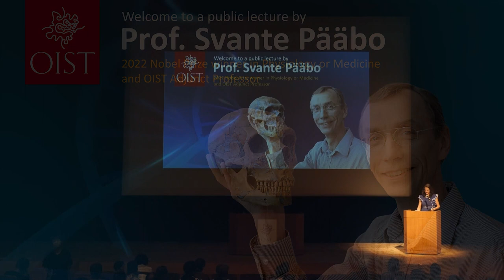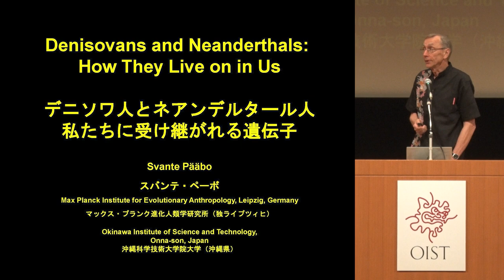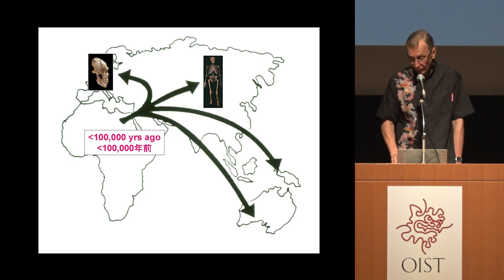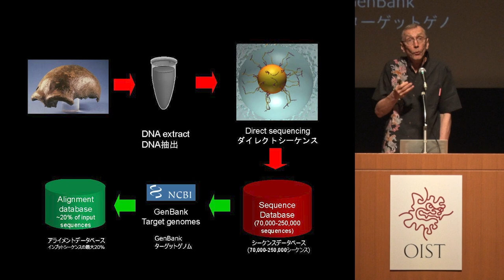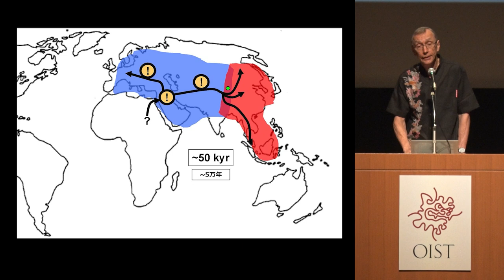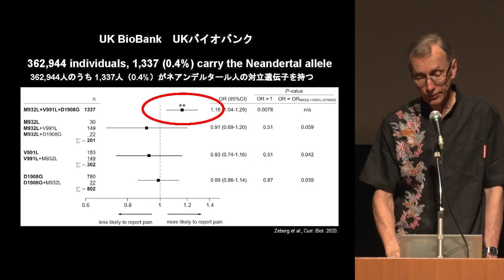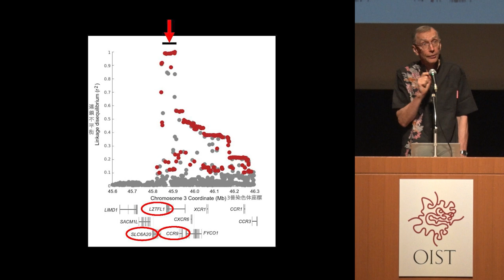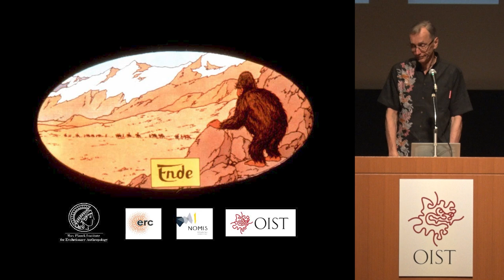2022年ノーベル生理学・医学賞受賞 スバンテ・ペーボ教授講演会inアイム・ユニバースてだこホール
OIST教授（アジャンクト）であり、マックス・プランク進化人類学研究所所長のスバンテ・ペーボ教授が、2023年10月９日に沖縄県のアイムユニバースてだこホールにて講演会を実施しました

ペーボ博士は、「絶滅したヒト科のゲノムと人類の進化に関する発見」により、2022年のノーベル生理学・医学賞を受賞しました。ネアンデルタール人やデニソワ人のゲノム研究を通じ、人間の遺伝子にどのような影響を与えてきたのかを明らかにするなど、人類の進化に関する画期的な研究において高い成果を上げ、古代DNA を研究する新しい学問分野「古遺伝学」の確立に貢献しました。
本講演会では、約4万年前に絶滅した人類の祖先、ネアンデルタール人やデニソワ人のゲノム研究に情熱を注いだペーボ博士の「我々はどこから来たのか」という謎へのあくなき探求についてご紹介します。